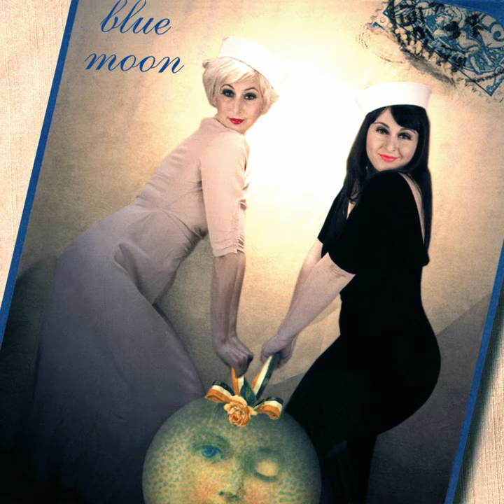French Poodle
French Poodle · Blue Moon [feat. Karin Berry & Belinda Bandinu]

Varieté-Amusement